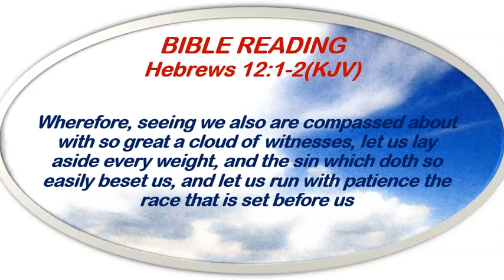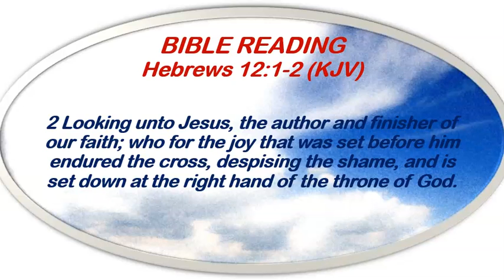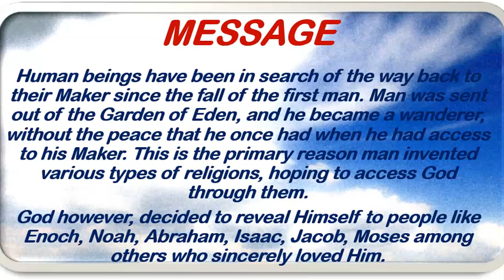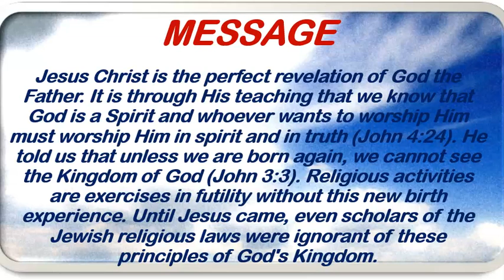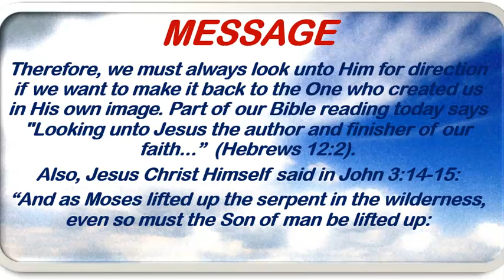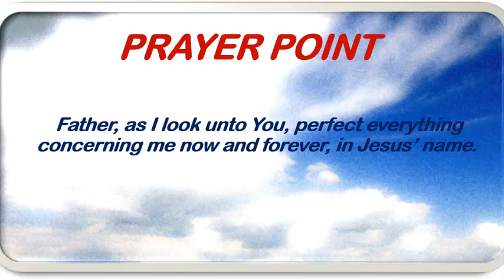Redeemed Christian Church of God Open Heavens Devotional